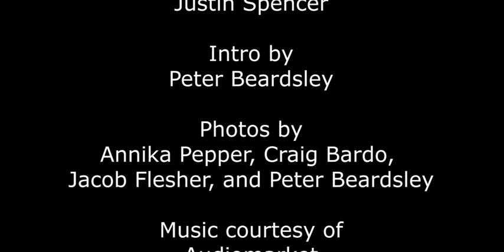Coach's Corner - Episode 151 - March 24, 2021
In the sixth episode of “Coach’s Corner” for the 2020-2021 school year, Staff Writer Abby Carter talks to tennis head coach Amy Evert. They discuss setting the lineup, leadership on the team, connection between the players, region play, and strengths and weaknesses of each team.